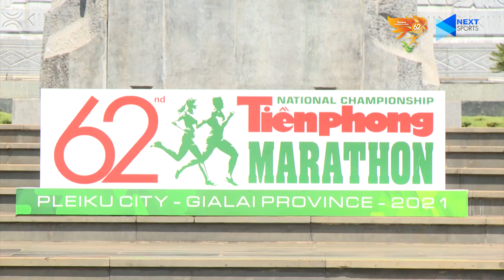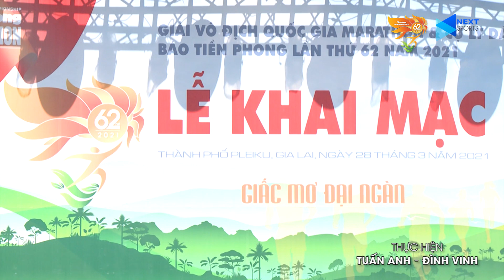Tiền Phong Marathon hoàn thiện nhiều hạng mục, sẵn sàng đón các runner | NEXT SPORTS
NEXT SPORTS | TIỀN PHONG MARATHON HOÀN THIỆN NHIỀU HẠNG MỤC, SẴN SÀNG ĐÓN CÁC RUNNER

Ngày 25/3, công tác chuẩn bị cho các hoạt động trong khuôn khổ Giải Vô địch Quốc gia Marathon và Cự ly dài Báo Tiền Phong lần thứ 62 có chủ đề "Giấc mơ đại ngàn" tại phố núi Pleiku (Gia Lai) diễn ra khẩn trương.

Vào lúc 15h chiều mai, ban tổ chức giải Marathon và Cự ly dài Báo Tiền Phong lần thứ 62 sẽ tổ chức buổi tổng duyệt lễ thượng cờ, cùng với đó là hoạt động khai mạc hội chợ nông sản, một trong những sự kiện gắn liền với giải đấu lần này tại tỉnh Gia Lai.